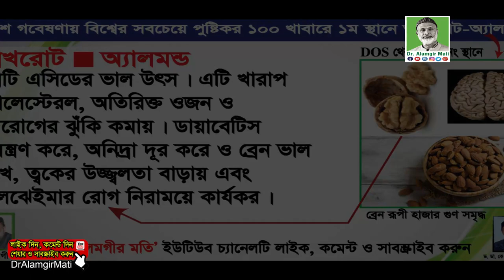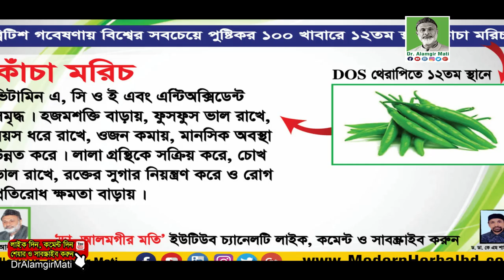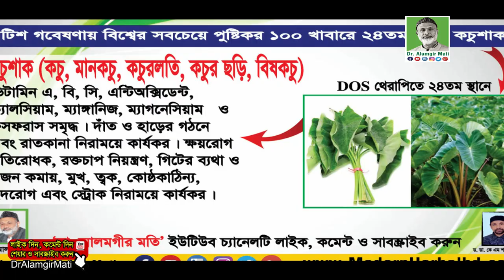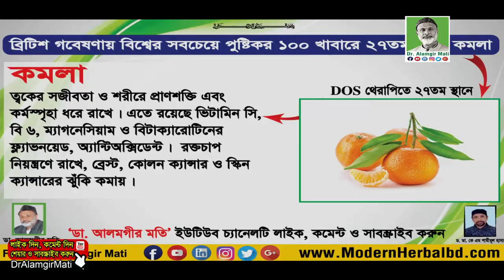বিশ্বের সবচেয়ে পুষ্টিকর ও সহজলভ্য খাবারের তালিকাl List of Nutritious Foods | Dr. Alamgir Mati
মোবাইলঃ ০১৯১-১৩৮-৬৬১৭
বিনা ভিজিটে চিকিৎসা নিন।
ডা.মুকুল-০১৭১২৫৬১৬৭৯
ডা.হানিফ-০১৭১৫২২৯৩৪৭
ডা.আসমা-০১৬৮১৩৫৫০৮৬
ডা.জুয়েল-০১৭১৬৫৬৪১০১